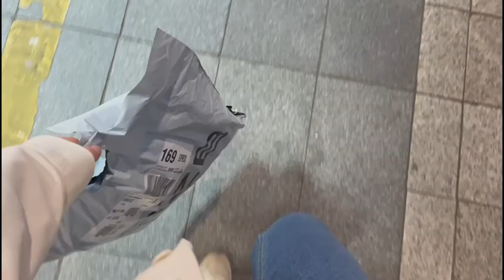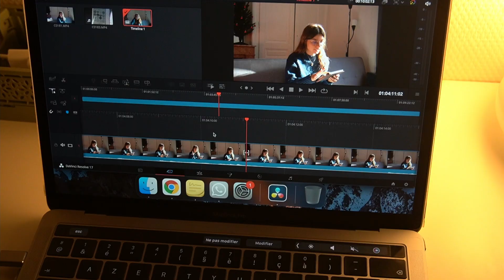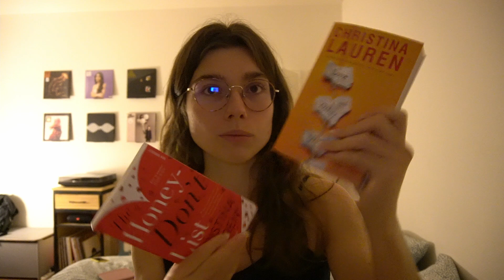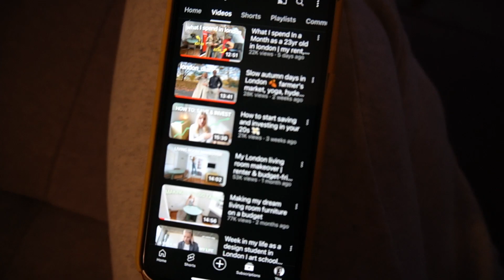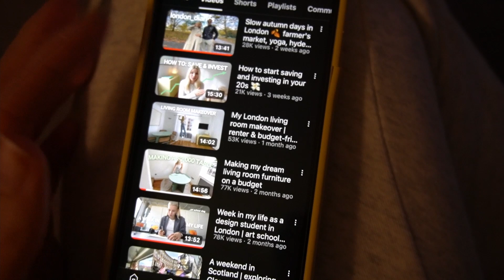Une soirée solo dans sa vingtaine | Night Routine 💌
Hello,

Aujourd’hui on se retrouve pour une petite night routine !

Bon visionnage,

Camille :)